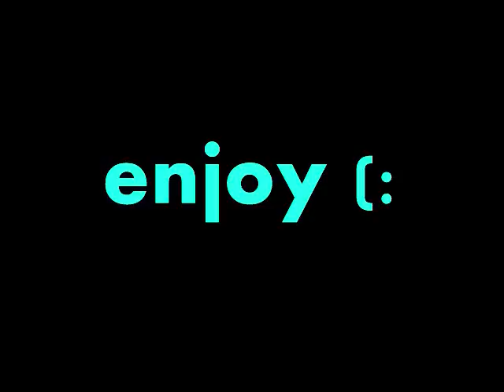Falling Over Me- ch. 2---colab with JonasGrl1hd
*CHAPTER 2*

-Ali's POV-

I slowly awoke to the bright sun shining through my curtains. Today is the first day back to shcool which I've been dreading but Maddie...She couldn't wait! I HATE school...but my older sister LOVES it! I get pretty good grades...i'm a "B" student. My best friend is Miley...She's a lot like my sister...she's always there for me.

We're both on the cheerleading squad but we're still not that popular...because we NEVER sit with the team...or go to the wild parties. Mostly because we don't find them that fun.

I got out of bed and walked into the bathroom. I out my clothes I had picked out last night, on the counter in the bathroom and got a shower. Then I changed into my purple and black shirt with Maddie's black vest...with my black skinny jeans and black ankle boots. I curled my hair and let my bangs hang...and put my purple headband on and my black hoop earrings. Afterwards I walked downstairs...to my surprise, breakfast was already ready...but my dad still had his apron on...Iquietly laughed. I try to keep to myself when I'm home so I can deal. I love Maddie and My dad...it's just...I don't like people to see me cry.

-Maddie's POV-

I woke up to my alarm clock playing 'U Got Nothin' on Me'. I hit the snooze button and sat up. It was 6am. I looked out the window. The sun was really bright and the sky was bright blue. Perfect for the first day of scool! I got out of bed and walked over to my closet to find something to wear. I picked my blue skinny jeans with my green tee with the black peace sign on it and my back converse, I left my hair curly and down. I walked into the bathroom and applied my make up. Mostly mascara and eyeliner.

we walked into the school and everybody started to stare.Why are they staring?!ali asked.I dont kno!miley is waving at you!oh i better go!bye!bye!taylor walked up to me. "hey!" he said as he leaned against the locker beside mine.